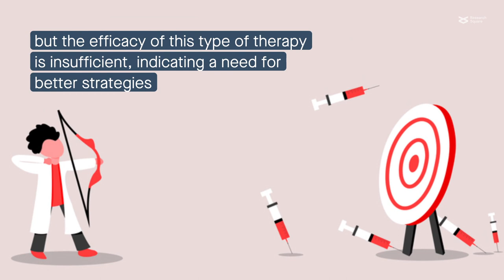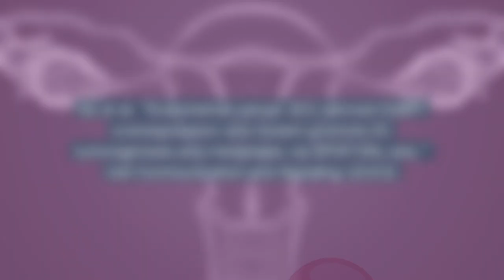G3BP1 and its mutants promote endometrial cancer development via the SPOP/ERα axis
Ge, et al. "Endometrial cancer (EC) derived G3BP1 overexpression and mutant promote EC tumorigenesis and metastasis via SPOP/ERα axis." Cell Communication and Signaling (2023)